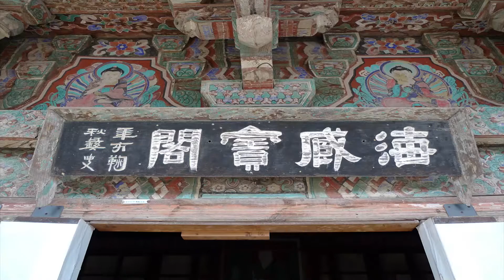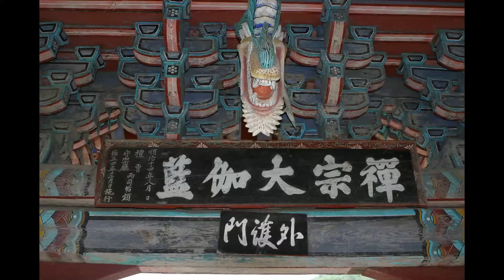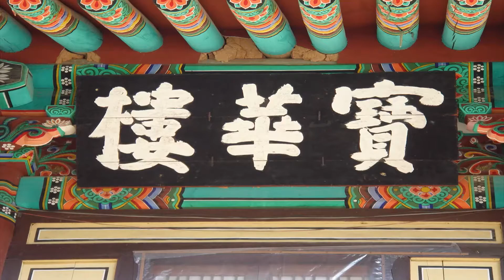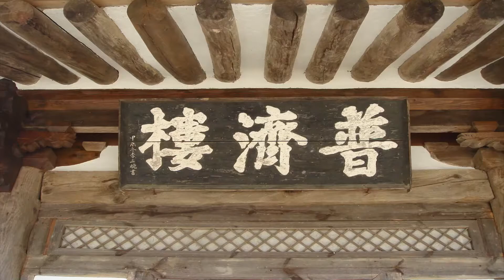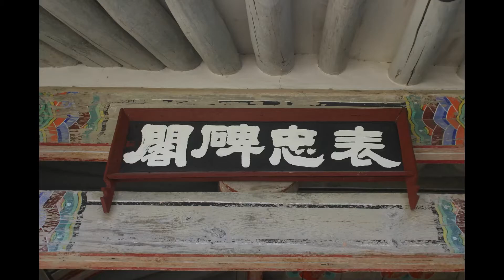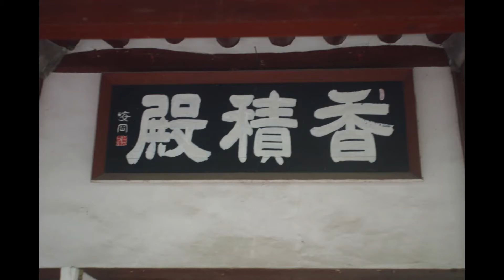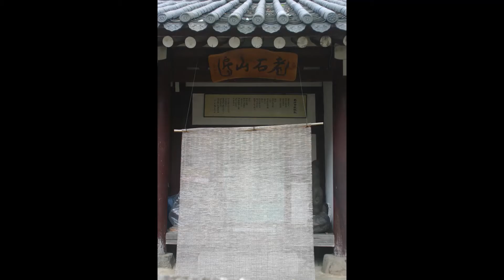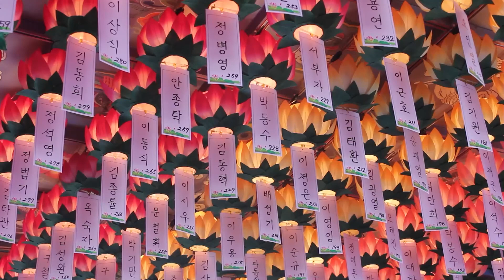통광스님 - 보조국사의 수심결 강의 (17회). 깨달음의 완성은 어떠한 경지인가.